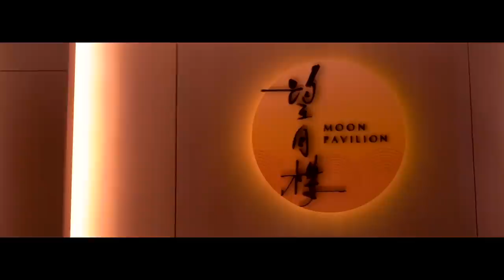五星級港式料理！一餐10000元吃起來究竟如何？位於48樓雲端的餐廳！【美食公道伯：第二季EP7】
店家名稱：望月樓